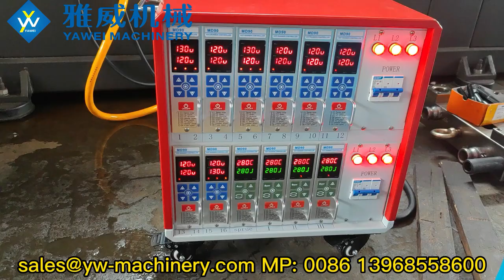16-cavity 35mm 50g Preform Mould from Yawei Machinery